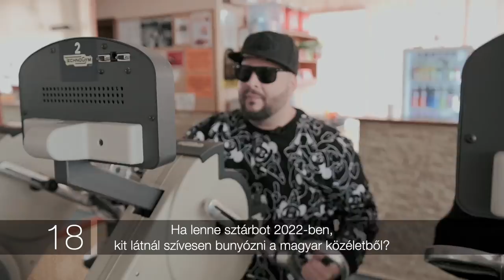REKOP GYURI - 50 KÉRDÉS, 50 VÁLASZ VLOG (PIXA PRESENTS)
A projekt a Hangfoglaló program keretein belül valósult meg, az NKA (Nemzeti Kultúrális Alap) szíves támogatásával!

BEMEGYÜNK BEKÉRDEZÜNK ÉS ELJÖVÜNK SEMMI KOMOLY!

KOMMENTBEN JELEZD, HOGY SZERINTED MILYEN
DE AZT IS KIVEL LEGYEN MÉG ILYEN!

AKI KÉRDEZ - ECKÜ
AKI FELVETTE - KOVÁTS DOMI
AKI INTÉZTE - PIXA